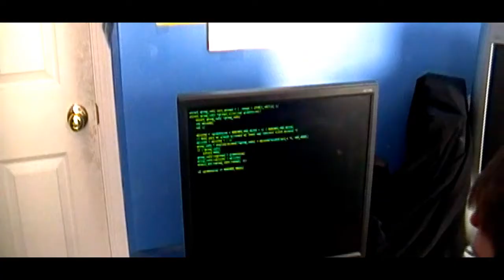The "D-Word"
Keep your voices low.